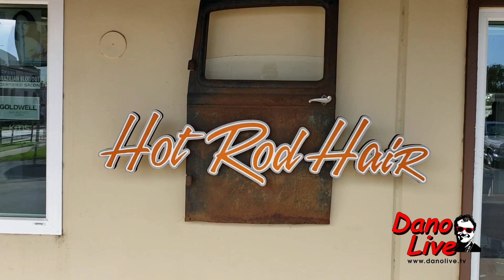Hot Rod Hair by Michelle Orange, Ca. On DAN-O-VISION...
"Hot Rod Hair"
Michelle is the owner and splits hairs between cuts✂️and Speed Shop🔧 management. 😁🤔😅